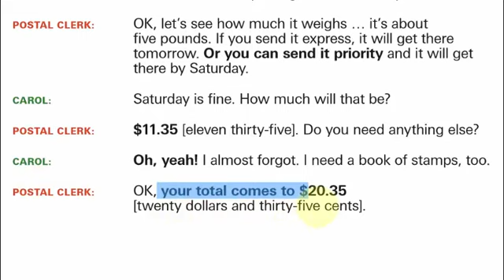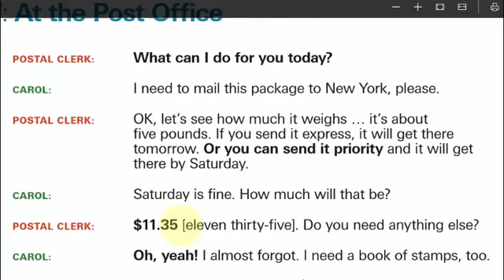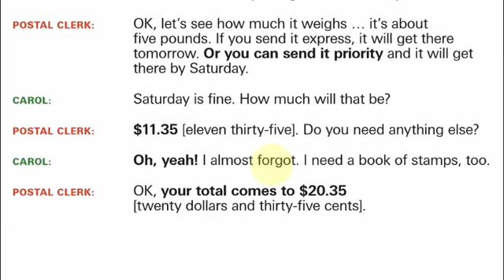عبارات شائعة في محادثة باللغة الانجليزية at the post office